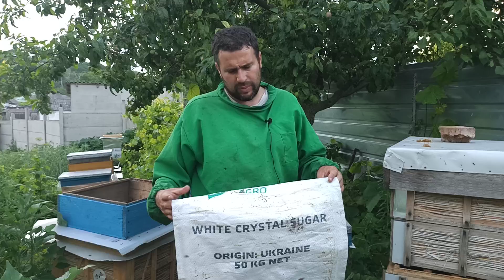Перегрев пчелиного гнезд. Пчелы сидят на передней стенке улья или висят БОРОДОЙ возле летка.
ПЧЕЛИНАЯ БОРОДА
И вот в конце мая - июня (в условиях Донбасса) в ульях-маломерках наступает явное перенаселение. Безработные пчелы постепенно отдаляются на крайние рамки гнезда и, поедая мизерные запасы корма, почивают на лаврах. Насекомые, занятые сбором нектара и пыльцы, весь день трудятся, но плоды их труда почти незаметны - мед и перга тут же расходуются. В жилище душно и тесно, особенно в ночное время, когда все пчелы собираются на «ночлег».

Возникает опасность перегрева гнезда, что может вызвать расплавление воска, а вслед за этим и обрыв сотов. Кроме того, температура выше 35° вредно влияет на развитие расплода. Понизить же ее в создавшихся условиях насекомым трудно, а часто даже вовсе невозможно. Как только температура повышается до 40°, расплод погибает.

Чтобы предотвратить такую беду, большинство безработных членов общины, набрав в свои зобики меда из ячеек, выходят из улья, собираются массой и, цепляясь друг за дружку, повисают под прилетной доской; этот клубок пчел по своей форме напоминает клинообразную мужскую бороду.

Такая пчелиная борода, если стоит более-менее хорошая погода, остается висеть под прилетной доской иногда неделями и даже в ночное время. Поочередно пчелы шныряют в улей с тем, чтобы заправиться медом. Наполнив зобики, они возвращаются на прежнее место.

Другая часть безработных из числа молодых, годных выделять молочко, остается в улье на крайних его рамках и тоже время от времени «подкрепляется» медом. Поскольку такие пчелы почти не расходуют энергии на выполнение каких-либо работ, а питаются нормально, их железы начинают усиленно продуцировать (выделять) молочко. Оно так и подпирает, просится наружу для применения, так сказать, по назначению. Но сбывать его, по сути, некуда: в ячейках с личинками такого корма в избытке.

Эти обстоятельства толкают молодых безработных насекомых на другое, далеко не выгодное для пчеловода дело. Они ищут возможность «реализовать» молочко где бы то ни было. Инстинкт подсказывает пчелам, что необходимо строить маточники, то есть колыбели для вывода маток. Ведь маточные личинки требуют куда больше молочка, чем личинки рабочей пчелы. В нем они буквально плавают. И вот в спешном порядке сооружаются так называемые мисочки, в которые вскоре матка откладывает яйца.

Одновременно с закладкой маточников ульевым «молодняком» «живая борода» под прилетной доской начинает комплектовать экспедиционную группу пчел-разведчиц, которые обязаны подыскать подходящее место для поселения с тем, чтобы там основать новую колонию.

Эти два явления - одно внутри улья, а другое в бороде - и являются верным признаком возникновения роевого состояния.